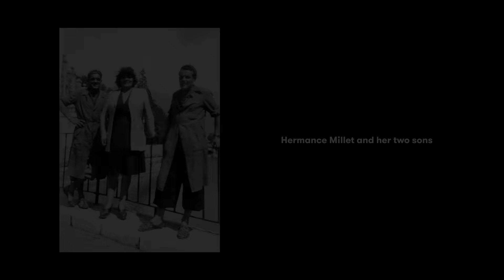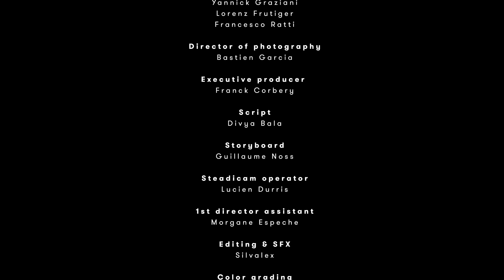MILLET | 100th ANNIVERSARY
Choose subtitle among English, French, German, Italian, Greek, Poland, Czech, Russian and Spanish.

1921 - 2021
MILLET has always been inspirational and innovative, designing the future every day to help you live the dream on expeditions, ascents and adventures.

Celebrating 100 years is a rare opportunity and a privilege for us to share.
This anniversary represents, above all, an amazing opportunity to thank you. You, outdoor enthusiasts, athletes and partners working for this dream to grow every day.